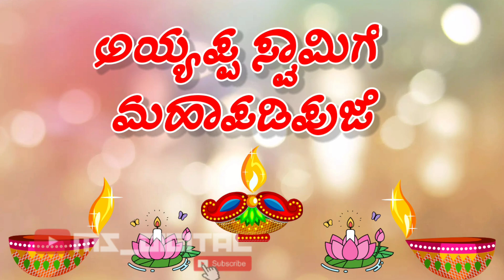Ayyappa Swami Mahapuje Vajjaramatti # MSDIGITAL18 05-01-2022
# MSDIGITAL18